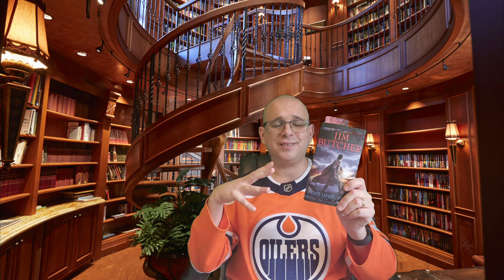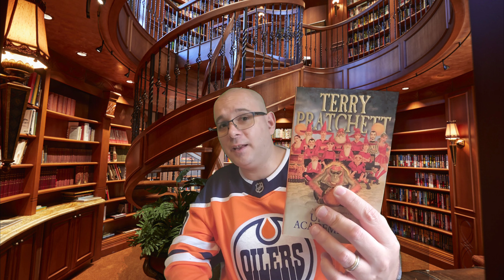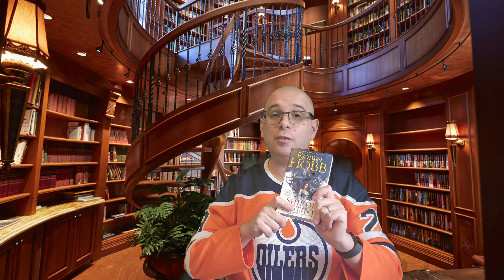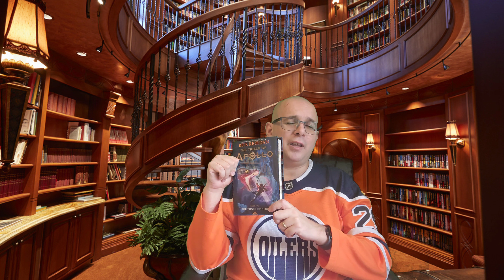Next 5 Reads, Jan 2024 edition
New yr, a whole lot of new books to read. These are the 5 books I have on my list to start the new yr
Let me know in the Viewers choice poll which one you want to see a review on. I look forward to seeing the results.

on threads and instragram @drewsbookreviews